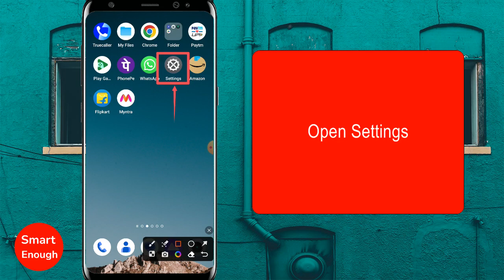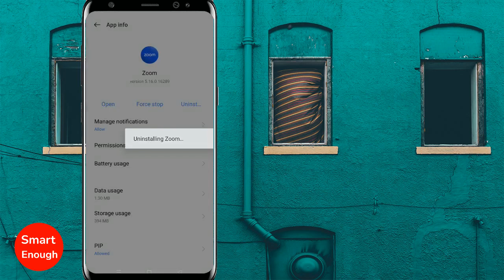How to Remove Zoom App from your Android Phone?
How to uninstall zoom app? How to permanently delete zoom app from your mobile phone? How to remove zoom app from your android phone? How to get rid of zoom app from your mobile?

In this video i am going to show you how to uninstall or remove zoom app from your phone